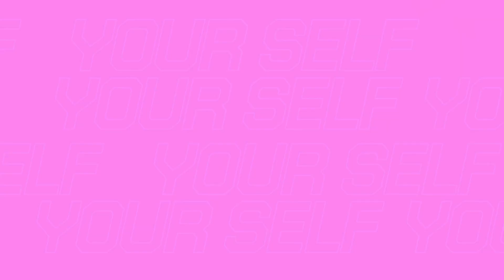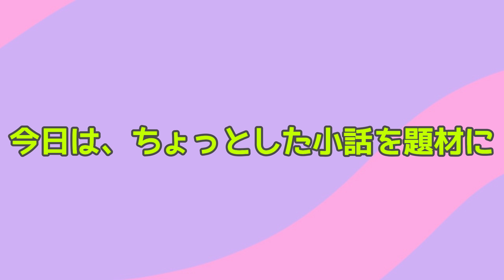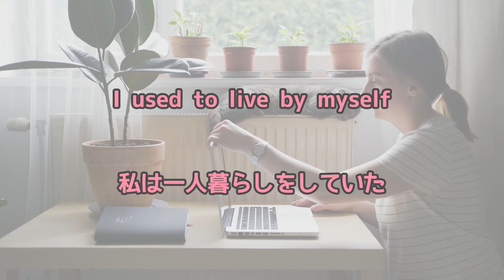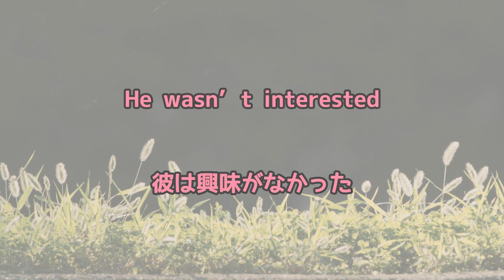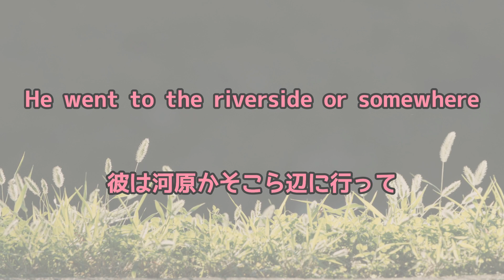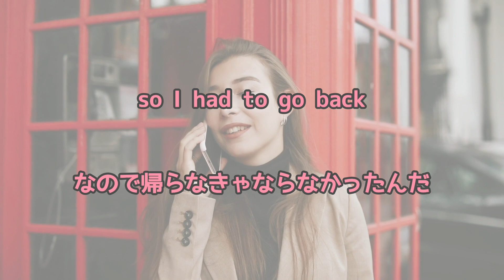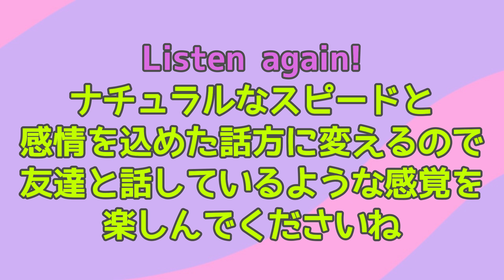【英語リスニング理解トレーニング】英語を語順のままに理解する方法！文章を細かく切る「サイトトランスレーション」を実践してみましょう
英語のリスニングで一つの単語に引っかかって、気が付いたら話題がどんどん先に進んでついていけなくなる。
文全体が理解できない、全然聞こえてこない。
こんなお悩みを皆さん抱えているのではないですか？

当チャンネルでは、英語を英語の語順のまま理解する「サイトトランスレーション」という方法を身につけるための動画を多数投稿しています。

サイトトランスレーションとは、スラッシュリーディングだとか、チャンクリーディングだとか言われたりもしているリーディングの方法で、英文を意味のカタマリに分けて、その部分だけを理解していくというものです。関係代名詞を使った文でよくやる戻り訳をしなくなるので、理解が早くなるというものです。

今日は、ちょっとした小話を題材に、サイトトランスレーションでリスニングをするシミュレーションをしてみましょう。

意味のカタマリごとにフラッシュ形式で英文と日本語訳が出てきます。楽しみ方は3つ。
① 画面に出てくる英語と日本語を見ながら話を楽しむ
② 画面に出てくる英語または日本語のどちらかのみを見て話を楽しむ
③ 画面を見ずに英語の小話を楽しむ

また、Youtubeのアプリで動画の再生速度を変更することができるので、ゆっくりにしてみたりするのもいいですね。

１分間自分の話したいことを英語で録音して、さらに、力をつけるために自分でスピーチを英語で書き起こし、自分なりに修正したうえで録音音源とテキストをラインで提出していただきます。